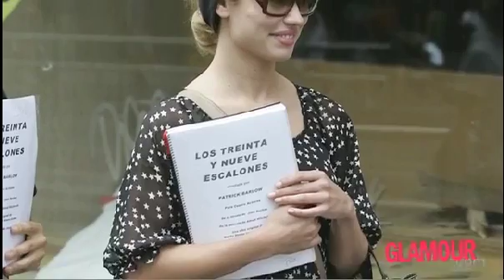Entrevista a Patricia Conde en Glamour.com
Entrevista de Patricia Conde en la web glamour.com Mayo 2011